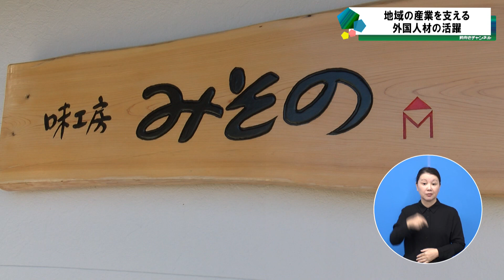前原竜二の前向きチャンネル １２月１９日（火）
【地域の産業を支える外国人材の活躍】

県内各地域において、様々な職種で多くの外国人が活躍しています。

番組では、外国人材の活躍や、地域と企業が一体となって行う外国人材の地域定着に向けた取り組みを紹介します。